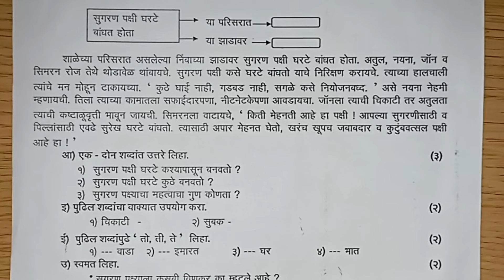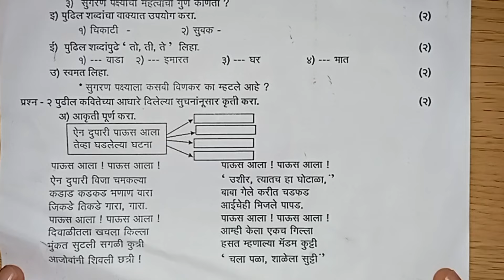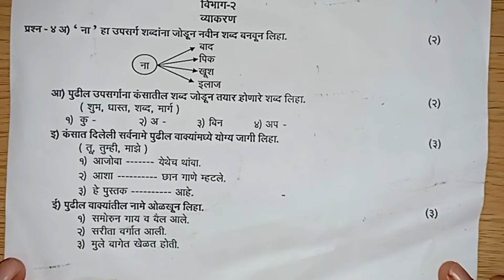First Unit Test Class 6th मराठी | unit test question paper 📜 Marathi 2024-25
First Unit Test Class 6th Marathi question paper 24-25

class 6th Marathi first unit test
first unit test class 6th Marathi
marathi first unit test
first unit test marathi